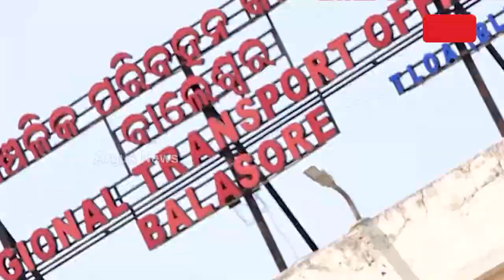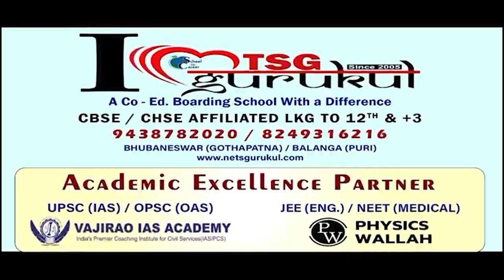ବାଲେଶ୍ବରବାସୀଙ୍କୁ ବିଜେଡି ସରକାରଙ୍କ ବସ୍ ଲଲିପପ୍ || E-Bus || Odisha Govt || Balasore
ବାଲେଶ୍ବରବାସୀଙ୍କୁ ବିଜେଡି ସରକାରଙ୍କ ବସ୍ ଲଲିପପ୍ । ଅଚଳ ହେବାକୁ ବସିଲାଣି 6 ମାସ ତଳେ ଉଦଘାଟିତ ଇ-ବସ୍ ସେବା । 2017ରେ ଆରମ୍ଭ ହୋଇଥିବା ସିଟି ବସ୍ ଭଳି ହେବନି ତ ଇ-ବସ୍ ର ଅବସ୍ଥା ।